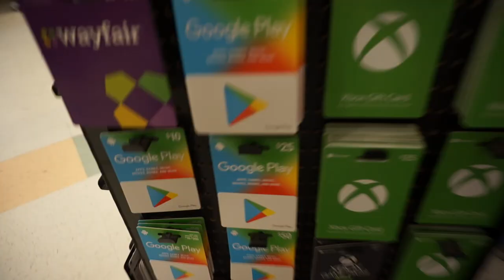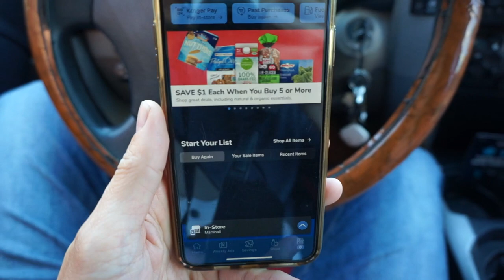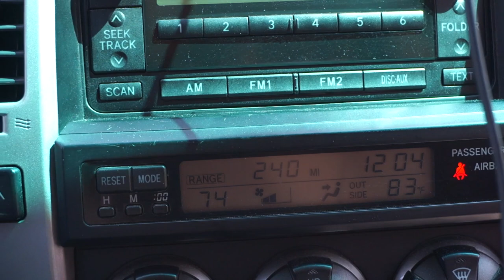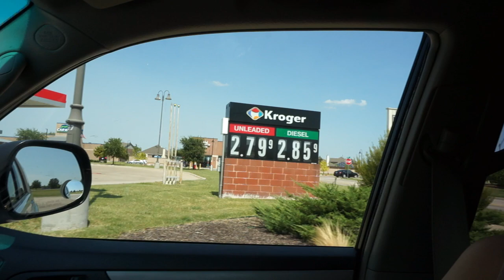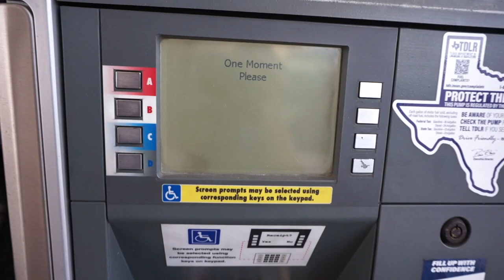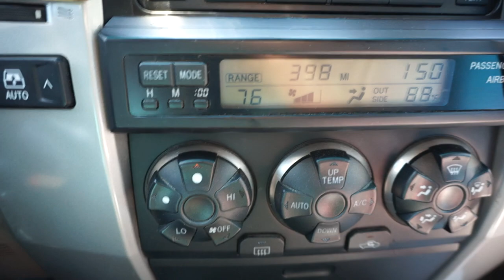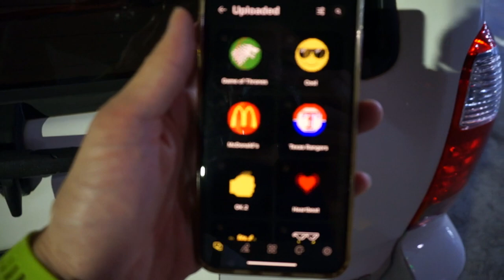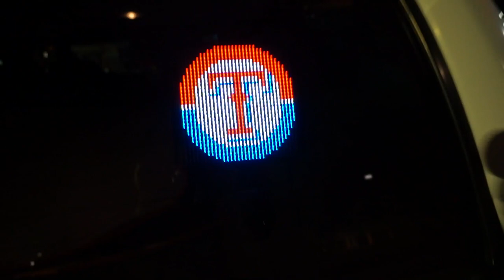Saving money on Gas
Here is a good vlog and also good information on how to save up to $1 off per gallon on gas!

Charge anything, anywhere.  Eco-Friendly Portable Power Solutions. Reliable, Rechargable & Designed For Performance.

For $5 in ride credit, download the Lyft app using my referral It's the most affordable ride in town. Terms apply.

Lyft matches drivers with passengers who request rides (and pay for the trip) through a smart phone app. As a driver, you'll earn money by driving your own car, on your own schedule.

Sign up for Uber and earn $350, guaranteed, after completing your first 50 trips.

BY DOING SO, THEY WILL BE GIVEN 2,000 FREE SUPERCHARGING miles.

You now have a claim to a stock like Apple, Ford, or Facebook. In order to keep this claim to your stock, sign up and join Robinhood using my

Get $15 off in your Door Dash deliveries by signing up with my link!